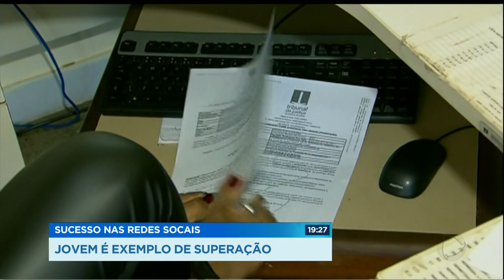GR - Sucesso nas redes sociais: jovem é exemplo de superação - 20-07-2018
Os videos dela já têm mais de sete milhões de visualizações a jovem tem 26 anos e faz tudo com os pés, cozinha, digita, passa maquiagem. Ela já superou vários obstáculos e hoje inspira muita gente.